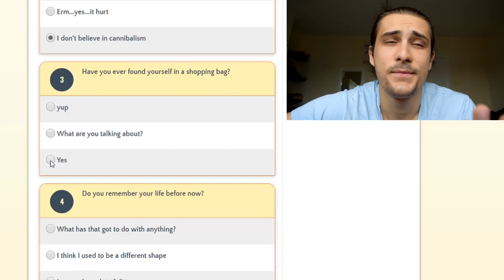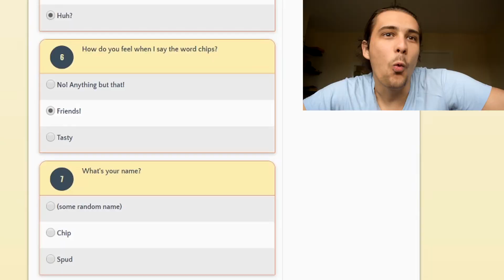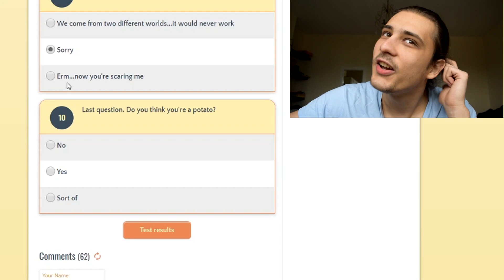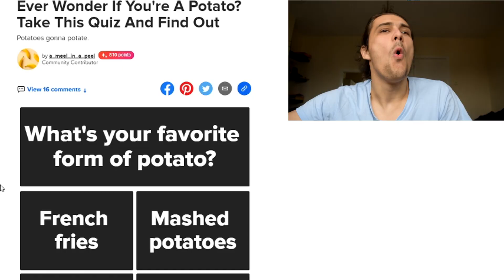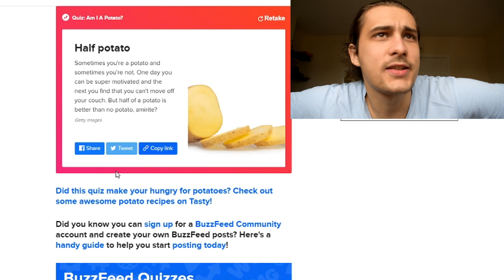Am I A Potato?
We potatoes now bros